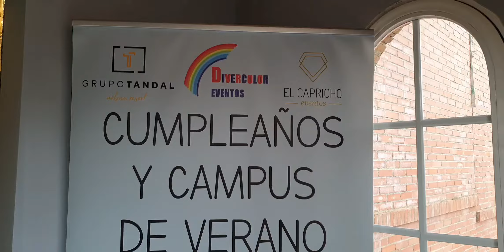Cumpleaños Juveniles 2021